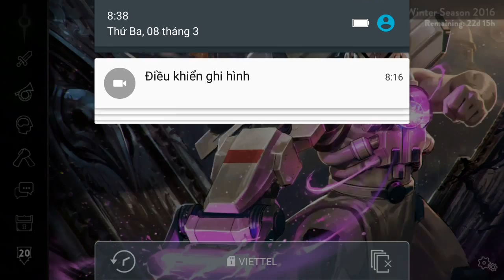Vainglory e922 Mr Bean